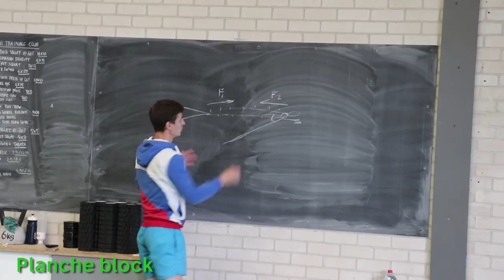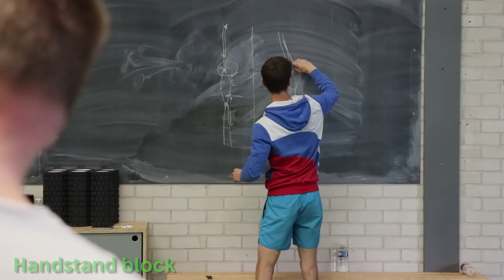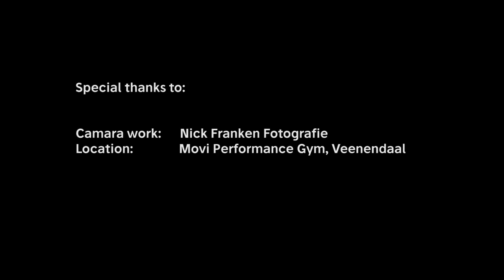Workshop with ARTEM MOROZOV | You Never Stop Learning...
Watch this Workshop with ARTEM MOROZOV. You Never Stop Learning...

We provide the BEST Calisthenics videos, workout plans, courses, and coaching. We inspire, motivate & coach thousands of people worldwide to achieve their goals, learn calisthenics skills and reach their dream body. Start your Calisthenics Journey – Join the Family!